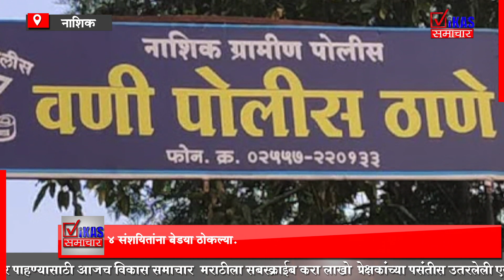सामूहिक बलात्काराने नाशिक हादरले .